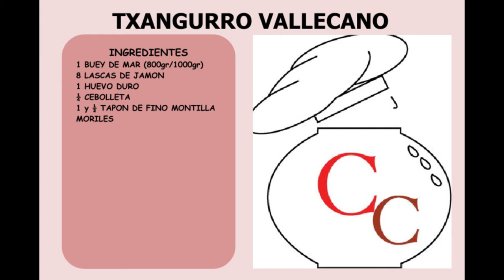TXANGURRO VALLECANO (BUEY DE MAR PREPARADO)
Una receta para celebrar y compartir.